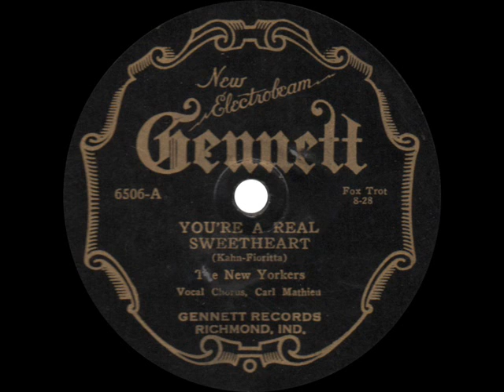The New Yorkers - You're a Real Sweetheart - 1928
You're a Real Sweetheart
The New Yorkers (Vocal Chorus, Carl Mathieu)
Gennett 6506 - Recorded June 18, 1928

A nice syncopated dance tune by "Carl Fenton's" orchestra, which in turn is most likely a pseudonym for Rudy (or Ruby) Greenberg on the New Electrobeam Gennett label.

Compare to the version by Roger Wolfe Kahn's orchestra that I also have posted.